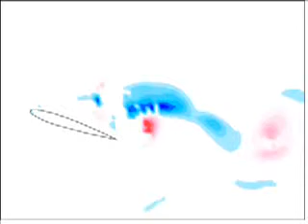PIV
Studio sperimentale dei vortici generati a valle di un profilo alare NACA 0012, con uso di un sistema PIV.

 Experimental PIV vortex analysis downstream of a NACA 0012 hydrofoil.